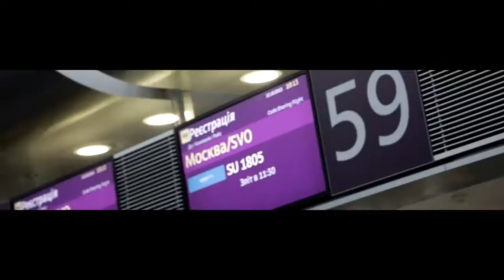Alex M.O.R.P.H. feat. Natalie Gioia - Dreams (Official Music Video)